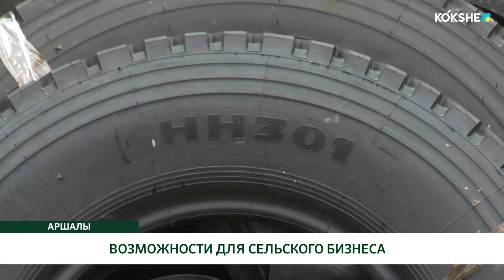ВОЗМОЖНОСТИ ДЛЯ СЕЛЬСКОГО БИЗНЕСА